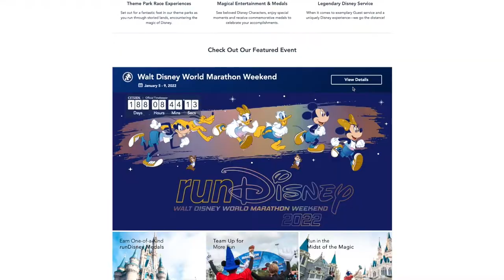WDW Marathon 2022 Week 1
As we all hoped, the big announcement from rundisney.com today was the return of in person races - yippie!!! So...we kinda unofficially started training today with a little run and plans for more.